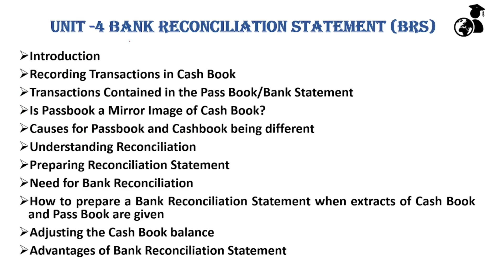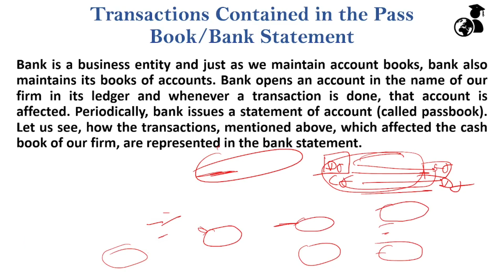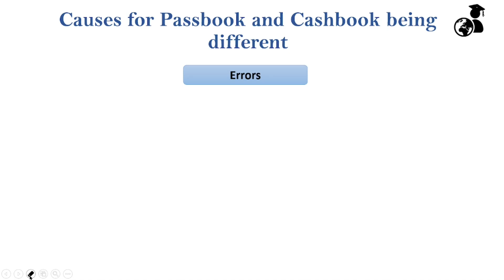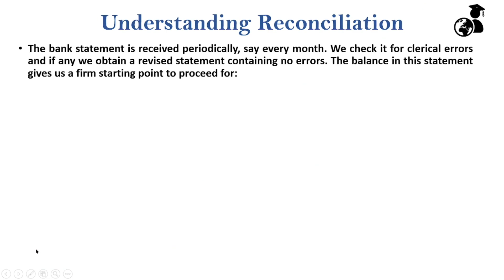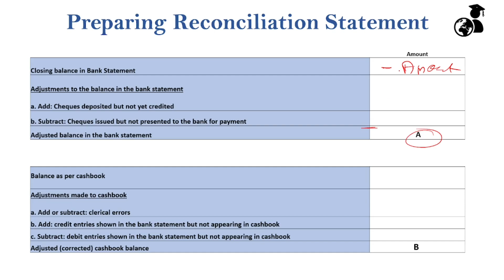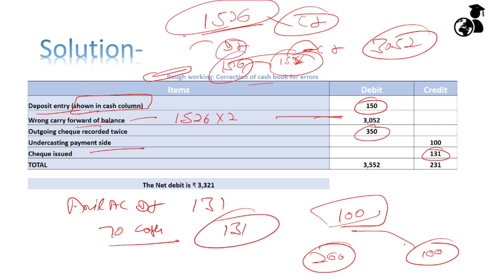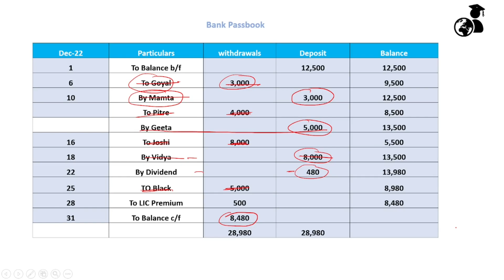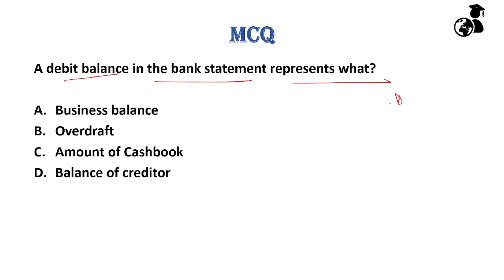UNIT-4 | MODULE A | AFM | Bank Reconciliation Statement | JAIIB PAPER - 2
Welcome to our latest educational video tailored for JAIIB aspirants delving into Module A Unit 4 of Accounting Standards and Financial Management. In this insightful session, we unravel the intricacies of Bank Reconciliation Statement (BRS), a critical aspect of financial management that often poses challenges for many.

Join us as we embark on a journey to demystify BRS, starting from its fundamental concepts to practical implementation. We'll delve into understanding the significance of BRS, its relevance in maintaining accurate financial records, and how it serves as a vital tool for reconciling differences between the bank statement and the cashbook.

Throughout the video, we'll identify common errors that often creep into cashbooks, leading to discrepancies in financial records. By understanding these pitfalls, you'll gain valuable insights into rectifying discrepancies and ensuring the accuracy of financial statements.

But that's not all. We go beyond theory by providing a step-by-step guide on preparing BRS. From reconciling bank balances to adjusting entries, we'll walk you through the entire process, empowering you with the knowledge and skills to tackle BRS with confidence.

Moreover, we'll explore real-world scenarios by analyzing business extracts, offering practical examples to reinforce your understanding of BRS in a business context. By the end of this video, you'll not only grasp the theoretical aspects but also learn how to apply them in real-life scenarios, thereby enhancing your proficiency in financial management.

Whether you're a budding finance professional or a seasoned banker aiming to ace the JAIIB examination, this video is your ultimate guide to mastering Bank Reconciliation Statement. So, join us on this enlightening journey and take a significant step towards advancing your knowledge and skills in financial management. Don't miss out on this invaluable resource designed to propel your career aspirations to new heights.